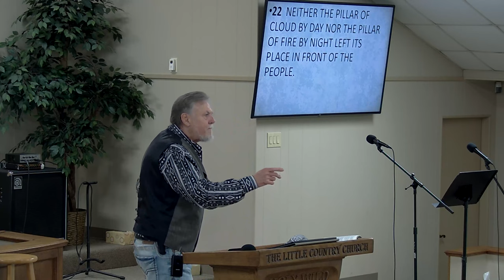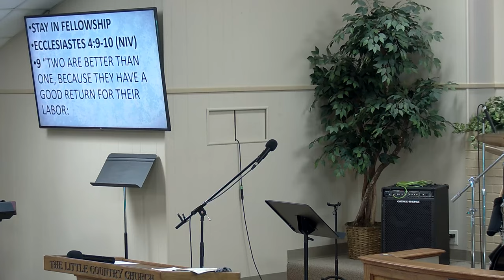SUNDAY 01-28-2024 FINDING THE "WORD" IN THE WILDerness.